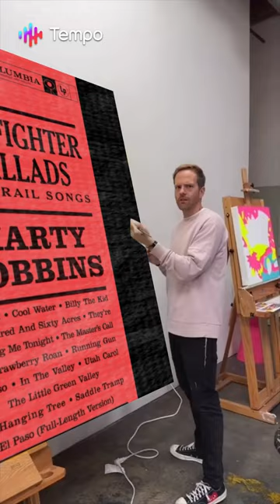art painting of Marty Robbins￼